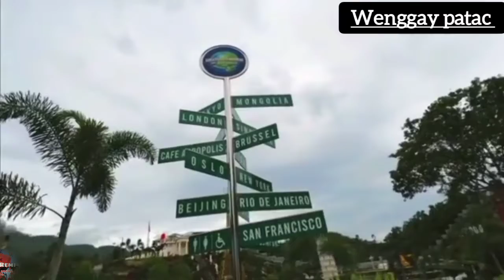Mirror of the world BOHOL